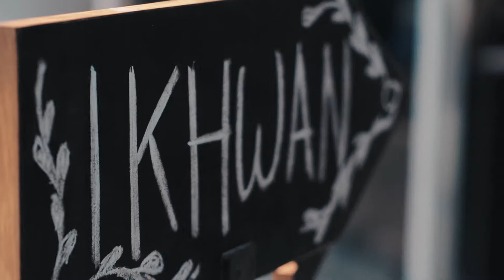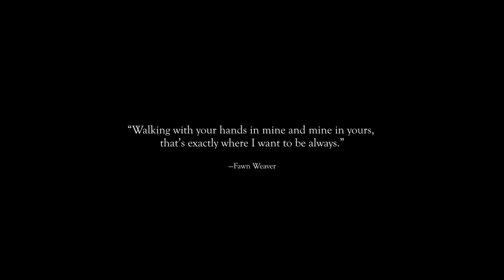Wedding // Dinda & Faris // 2018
[2018]

Project Video Wedding Dinda & Faris dengan vendor GerobakFoto. Disini saya menjadi main videographer dan video editor.

- Romantic and Cinematic Background Music For YouTube Videos by AShamaluevMusic

- Maestro's Perspective